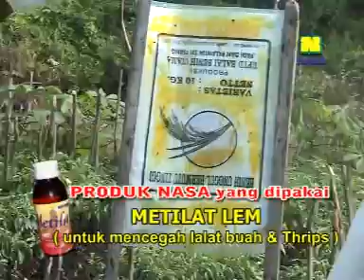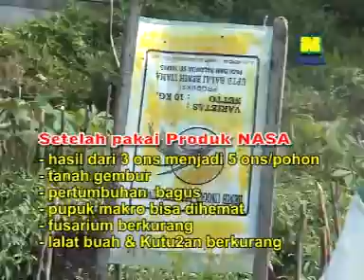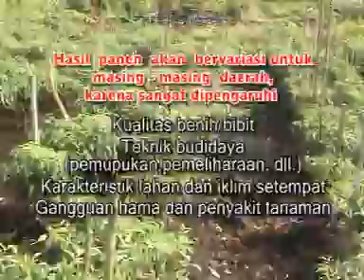06. organik_nasa_cabai_sampit.mpg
Kesaksian CABAI SAMPIT dengan Produk Organik NASA "POC NASA"

PT NATURALNUSANTARA
POC NASA, HORMONIK, SUPERNASA, GREENSTAR